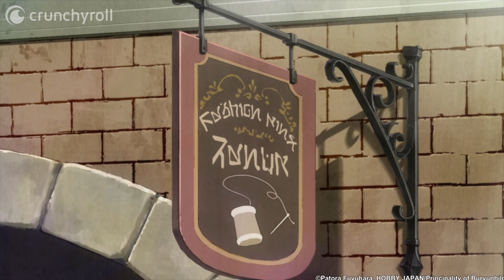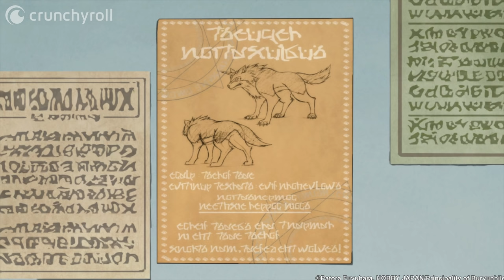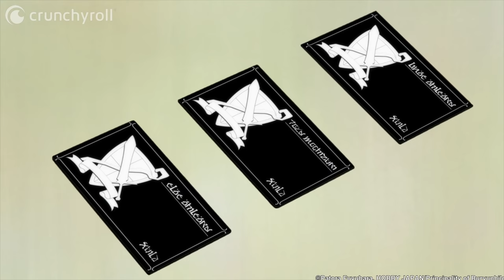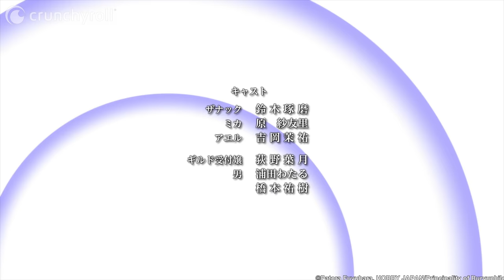In Another World With My Smartphone - Folge 1 (Deutsch/Ger Dub)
In Another World With My Smartphone - Inhalt:

Nachdem er aus Versehen von Gott getötet wurde, findet sich Touya Mochizuki plötzlich in einer Parallelwelt wieder. Sein einziger verbleibender Besitz in der neuen Welt ist sein Smartphone, das sogar hier funktioniert. Während er neue Leute kennenlernt und Freundschaften schmiedet, will er das Geheimnis dieser Welt aufdecken und arbeitet dabei mit den Königen der verschiedenen Länder dieser Welt zusammen.